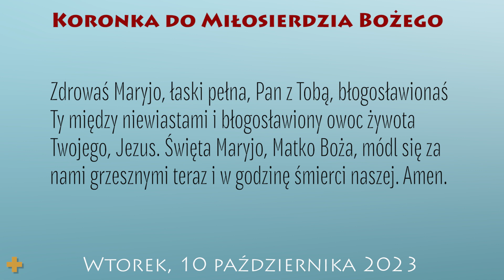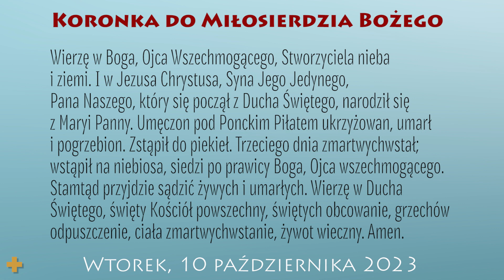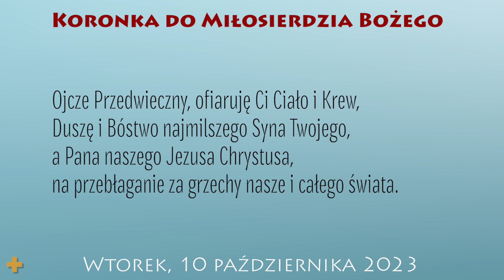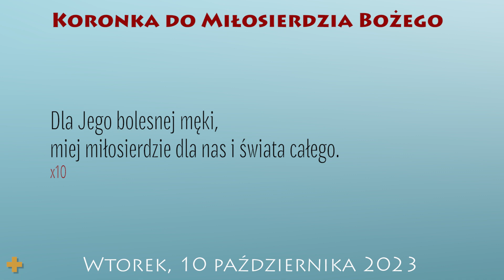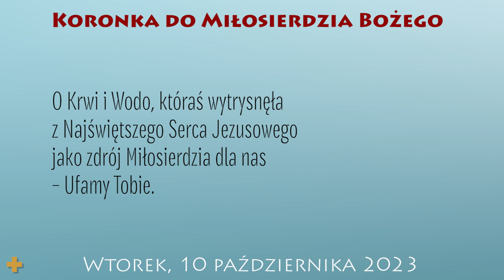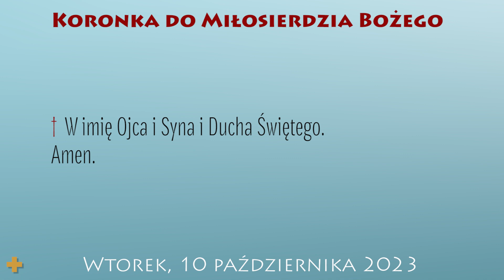Koronka do Miłosierdzia Bożego | 10 października 2023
10 października 2023
XXVII tydzień okresu zwykłego
Wtorek